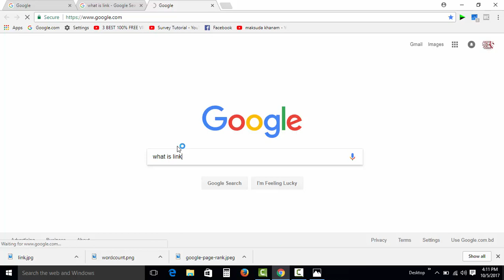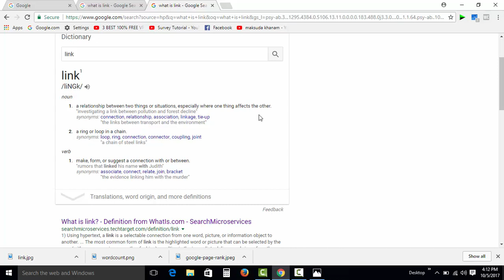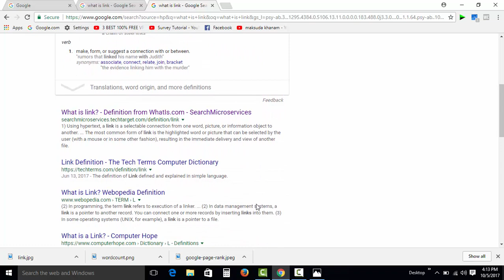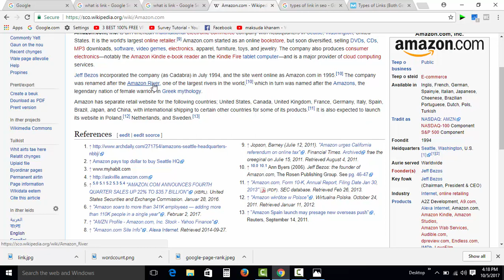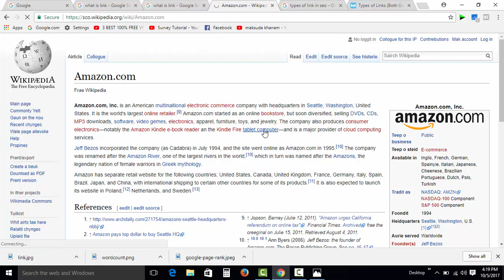What is back links in SEO bangla tutorial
This tutorial describe what is link and its work in search engine optimization.